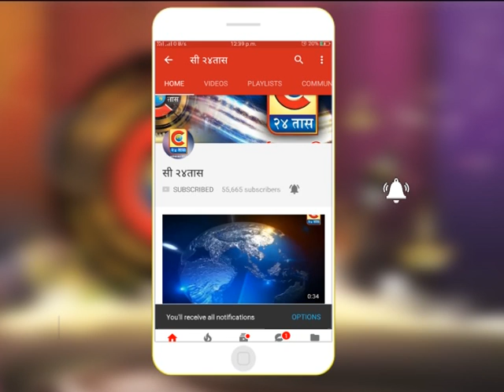ना.प्राजक्त तनपुरे यांच्या अध्यक्षतेखाली महाराजस्व अभियान अंतर्गत विस्तारीत समाधान शिबीर - राहुरी